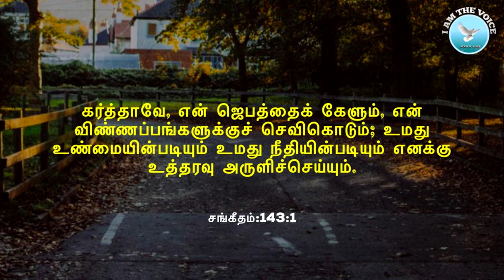Daily Bible Verse in Tamil | July 18 | ஜெபத்தை கேட்பார் |இன்றைய வசனம் |Tamil Christian Message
'தங்கள் பரிபூரண சந்தோஷத்தினாலே மிகுந்த உதாரத்துவமாய்க் கொடுத்தார்கள்-.
II கொரிந்தியர்:8:2'

BANK ACCOUNT:
K.Srinath
IFSC Code IOBA 0000008

Praise the Lord. Dear Brothers and Sisters. Greeting in the name of the Lord Jesus Christ. Today bible verse in Tamil is a daily video which encourages you to live for our Lord Jesus Christ according to Bible. So please watch daily this Today bible verse in Tamil and be blessed. Please share this Todays Bible Verse in Tamil to your friends too.  God bless You All. and God be with You all. Thank you.

கர்த்தருக்கு ஸ்தோத்திரம்   . அன்புள்ள சகோதர சகோதரிகள். கர்த்தராகிய இயேசு கிறிஸ்துவின் நாமத்தில் வாழ்த்து. இன்று தமிழில் பைபிள் வசனம் தினசரி வீடியோவாகும், இது பைபிள் படி நம்முடைய கர்த்தராகிய இயேசு கிறிஸ்துவுக்காக வாழ உங்களை ஊக்குவிக்கிறது. எனவே தயவுசெய்து இந்த இன்றைய பைபிள் வசனத்தை தமிழில் தினமும் பார்த்து ஆசிர்வதிக்கப்படவும் . தயவுசெய்து இந்த இன்றைய பைபிள் வசனத்தை தமிழில் உங்கள் நண்பர்களுக்கும் பகிர்ந்து கொள்ளுங்கள். கடவுள் உங்களை ஆசிர்வதிப்பாராக. கடவுள் உங்கள் அனைவருடனும் இருப்பாராக  . நன்றி.

 இன்றைய வசனம் -   ஜெபத்தை கேட்பார்  July 18